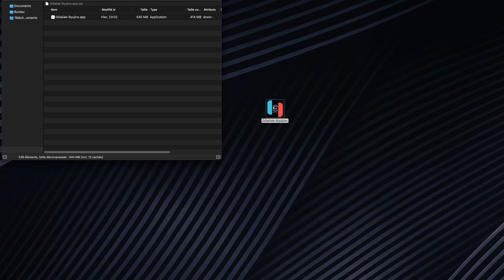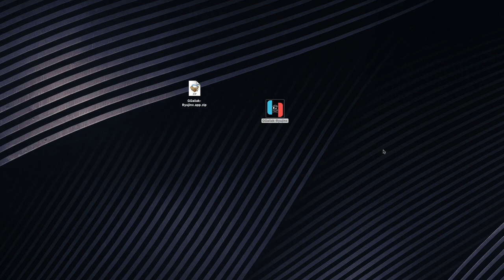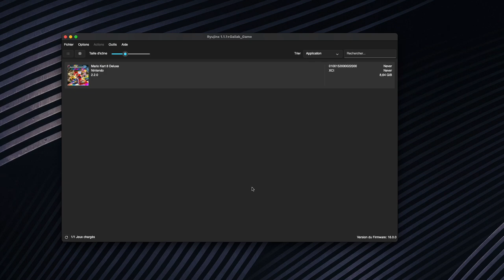Ryujinx OSX Custom Build - Version full portable sur base du code de mars 2023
Hello,

La dernière version officielle de Ryujinx pour OSX datant de novembre 2022, nous avons pris l'initiative à "builder" une version plus à jour grâce au code que Ryujinx propose sur son Chanel dédié à la version OSX.

Nous n'avons pas modifié ce code, juste custom l'icône et le fait de l'avoir rendu portable avec keys+ firmware intégré.  C'est donc une version " prête à jouer "

Cette version est disponible sur notre Discord ( voir le  "A propos"  de la chaine, et merci de bien lire et respecter les conditions d'accès ).